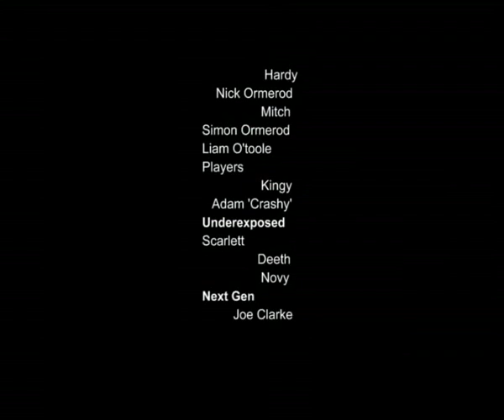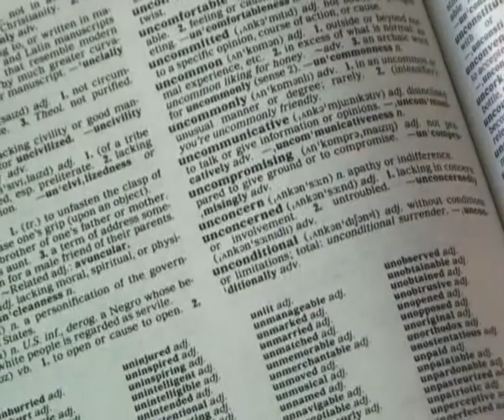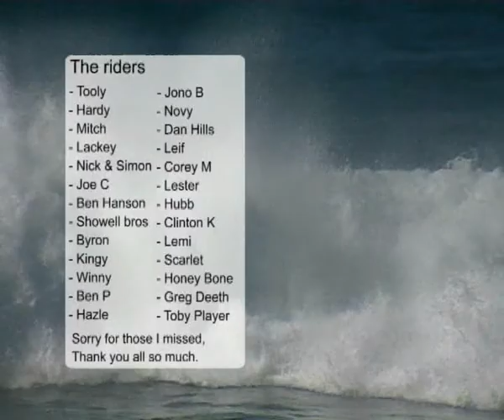Set the scene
Bodyboard